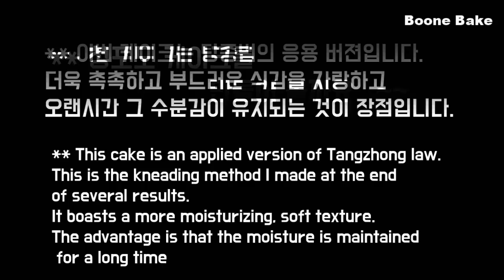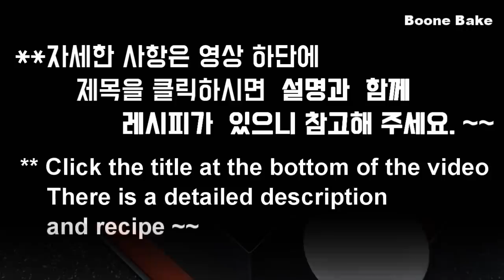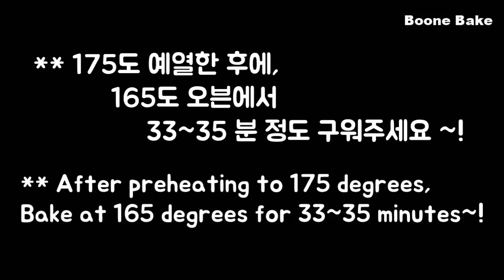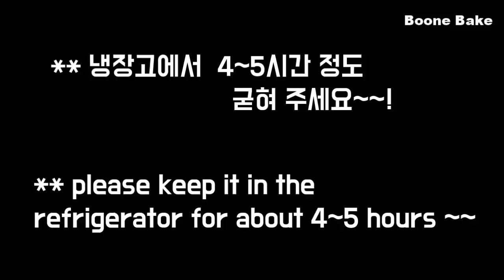청포도 생크림 케이크 만들기 / 과일케이크 / How to make a soft moist vanilla sponge Green grape cake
안녕하세요~~^^

오늘은 탕종법을 응용해서 만든 일명~~!!
탕종 제누와즈~~!!

탕종빵은 들어 보셨지만..
탕종 제누와즈 처음이시죠~~^^
이 케이크는  정말 푹신하고 촉촉해요~

그동안 결이 고운 푹신한~~  제누와즈가 잘 안 돼서 고민이셨다면..
이 영상을 끝까지 봐 주세요.

**탕종법이란~~?
탕종은 ...
밀가루를 60~65도 정도의 따듯한 물에
섞어서 반죽하는 방법이에요.
따듯한 물로 반죽된 밀가루는 죽이나 풀 형태가 되어서
수분을 가득 머물고 있답니다.

그 수분이 케이크를 더욱 촉촉하게 만들어 주게 되고요.

또한 밀가루와 액체가 섞이면 글루텐이 생기게 되는데요..
약간의 글루텐은 반죽의 끈기를 주고
제누와즈를 더 촉촉하고 푹신하게 해 준답니다.

탕종법으로 만든 빵이 더 촉촉하다는 걸 착안해서
탕종 제누와즈를 만들게 되었어요.

그렇지만..
케이크의 맛과 풍미를 위해..
물이 아닌 우유와 버터로 대체하였고..
가루류를 한꺼번에 다 넣으니..
액체 양이 부족해서 너무 빡빡한 반죽이 되어버리더리고요..
그렇다고 가루를 줄이니 구조력이 부족하고요..
그래서 가루를 나눠어 섞었어요.

그랬더니..
촉촉하면서도 구조력도 안정적인 케이크가 나오게 됐어요.

영상에서도 보여지겠지만..
이 케이크 정말 푹신하고 촉촉해요..

제누와즈 맛은 정말 좋으니 걱정하지 마세요..
깊은 풍미와 촉촉하고 부드러운 탕종법 제누와즈에 포인트를 짚어 드릴께요~

제누와즈를 잘 따라 오다보면~~
어느새 멋진 케이크를 완성하실 수 있을 거에요~~❤

또한  요거트 생크림은 정말 맛있어요..
아시다시피 청포도는 새콤한 맛도 꽤 있는 과일이다보니
요거트크림의 밸런스를 잘못 맞추면,,
너무 시큼하거든요..
달콤 새콤하도록 완벽한 밸런스를 맞추었으니 한번 만들어 보세요~~

촉촉하고 푹신한 ~~
상콤 달콤한 청포도 케이크~~

만드는 방법~~!
체크 포인트~~!
자, 그럼..

감사합니다.

 1. 화면 상단 점 세 개 클릭 --
 2. 자막 선택,  또는   자막 사용중지...해 주세요.

*재료/ ingredients

(  18cm *18cm *7cm 케이크 몰드.. 완성 16cm. 사각형 .  )

● 탕종 바닐라 제누와즈 (스펀지 케이크)

우유(a) 75g
무염버터 75g
소금 2g

박력분 (a) 120g

노른자 5
달걀 1

흰자 5
설탕 160g

박력분 (b) 60g

*요거트  생크림
크림치즈 55g
무가당 플레인 요거트 60g
설탕 55g

차가운 생크림 450g
디종 사과  5g( choice) --상큼한 맛, 청사과 향
(키르쉬 또는 화이드 럼도 대체가능합니다.)

청포도

* 시럽
설탕 35 g
물 50g
디종 사과 리큐르 2.5g (1/2tsp)--상큼한 맛, 청사과 향

ㅡㅡㅡ 만드는 방법 ㅡㅡ
물과 설탕을 계량하여
전자레인지로 설탕을 녹여 주세요..
디종 사과를 넣고 섞어 주세요.

** 사전준비
1. 모든 재료를 실온에 준비합니다.
2. 가루류는  체쳐 줍니다.
3. 우유(b)와 따듯하게 준비합니다.
4. 틀에 유산지를 깔아 주세요.
5. 오븐을 175도로 예열합니다.

**만드는 방법
1. 냄비에 우유,버터,소금을 넣고 우르르 끓여 주세요.
2.불에서 내린 후에 박력분을 한꺼번에 넣고,
가루가 액체에 스미도록 섞어 줍니다.
3. 매끈하게 섞였다면..다시 불 위에 올리고
4. 1~2분간 익혀 주세요.
이 때 , 슈 반죽처럼.. 수분을 완전히 날려 주는 것이 아니라
      반죽을 따듯하게 데워 주는 정도라고 생각하시는 게 좋아요.

5. 넓은 볼에 옮겨 한 김 낸 후에
6. 노른자 혼합물을 조금씩 나눠 섞어 주세요.
7.바닐라익스트랙, 따듯한 우유 (b)를 넣어 주세요
8. 흰자의 머랭을 올려 주시고
  노른자 반죽에 일부 덜어 텍스춰를 맞춰 주세요.
9. 머랭에 모두 합쳐 살살 섞은 후에.
10 .박력분 (b)를 넣고 날가루 없이 잘 섞어 주세요,
11.흘려보내듯이 팬닝해 주시고, 꼬챙이로 기공을 정리해 주세요.
12.탕~~!!내리쳐서 큰 기공을 터트려 주세요.
13. 165도 오븐에서 33~35분 정도 구워 주세요.
14. 크림치즈,설탕,요거트를 넣고 섞은 후에
15. 차가운 생크림을 부어서 얼음볼 위에서 휘핑합니다.
16. 영상처럼 몽따주 해 주세요.
17. 4~5시간 냉장고에서 굳힌 후에 가장자리를 잘라 주세요.
18. 예쁘게 데코합니다.

 --- 요거트 크림 대신에 생크림을 사용하셔도 좋습니다)

어떠세요~?